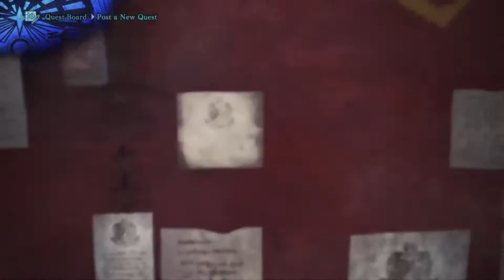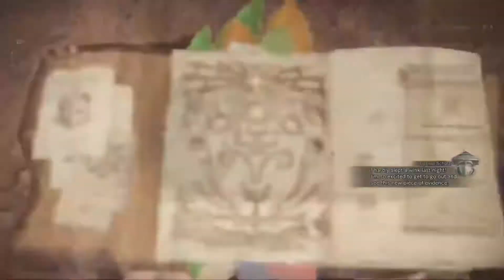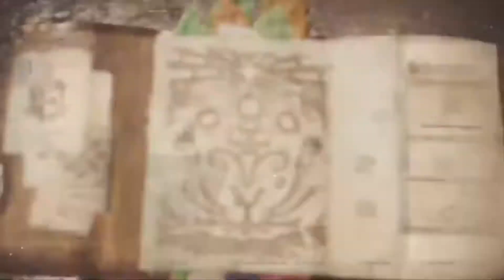MONSTER HUNTER: WORLD | The Best Kind of Quest - Barroth Hunt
Barroth Hunt!